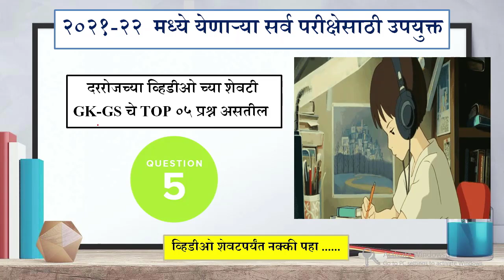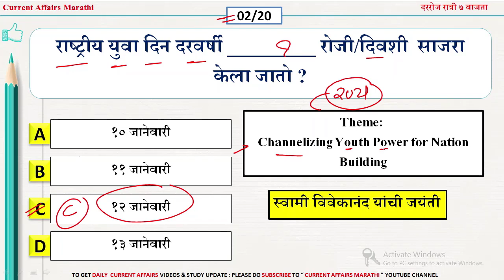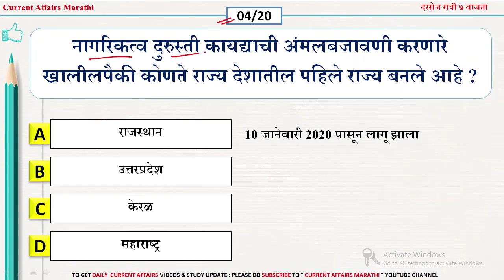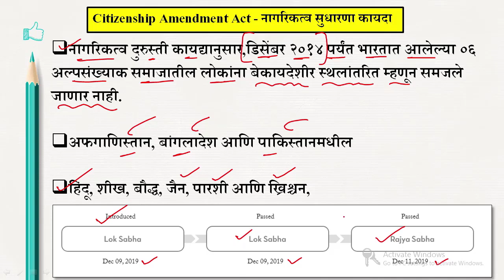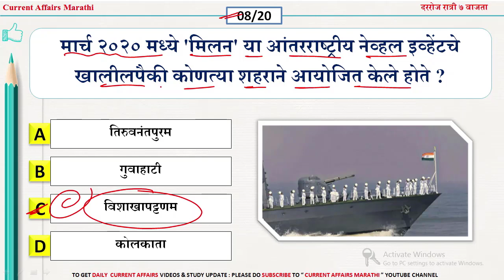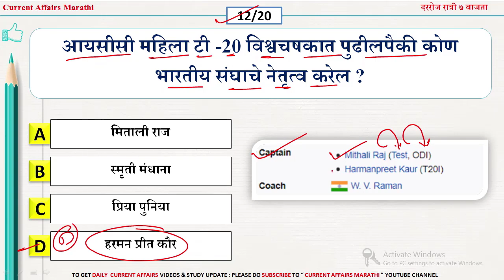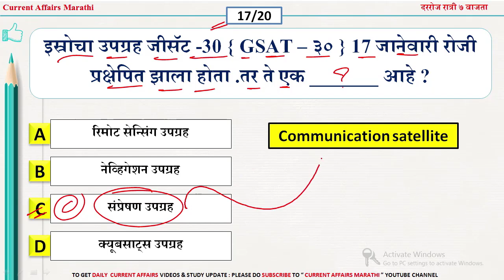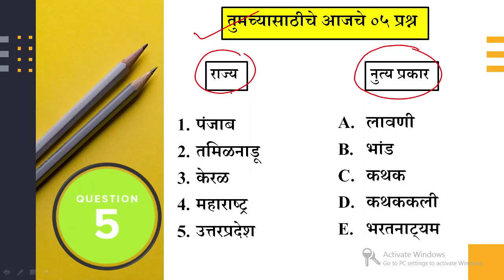PART - 02 |1000 प्रश्न | Chalu Ghadamodi 2021 | Current Affairs in Marathi 2021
🔥Keep Learning
📲 Keep Sharing

🚀Keep Smiling Keep sharing and Help Others🚀